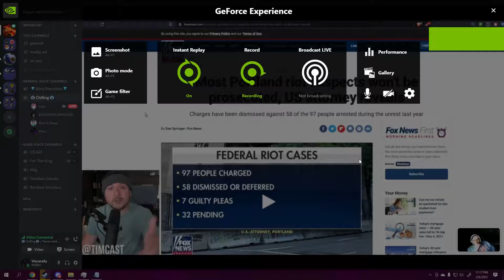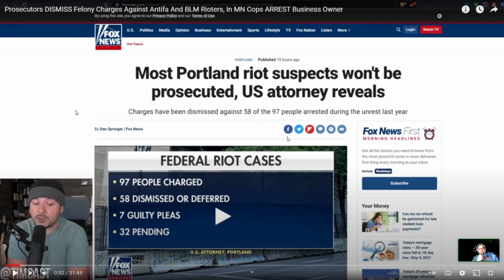Tim Pool Blames Presidents for EVERYTHING!